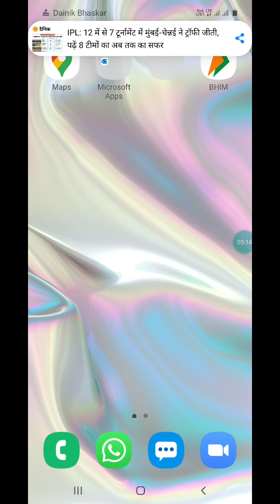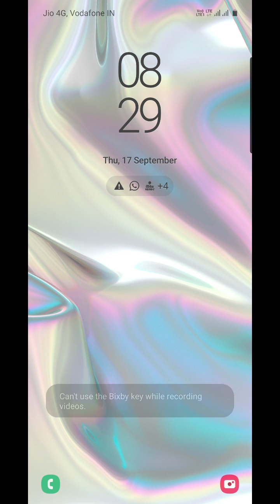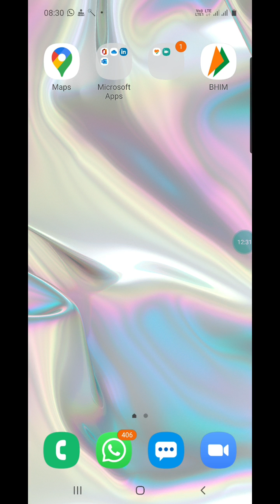23 November 2020